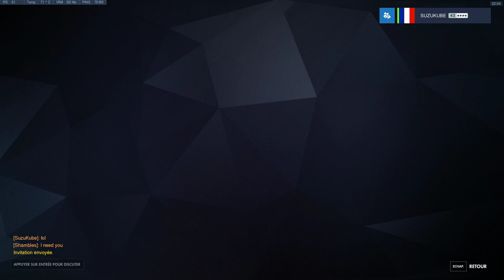Overwatch - Ur Mom Part 5 - Fallait pas casser le move avec DOOMFIST !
My stuff :
Panasonic Lumix DMC-TZ80
Blue Yeti Blackout Edition
Canon EOS 1100D
Objectif Canon EF STM 50 mm / f 1,8
Objectif Helios 44M-4 58mm F2 M42
Objectif Canon EF Grand Angle 28 mm f/2.8